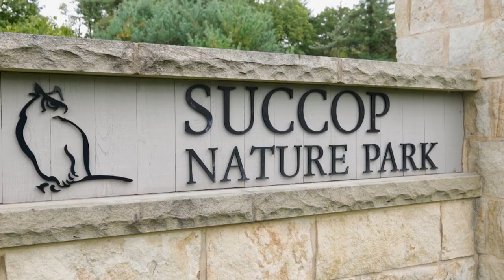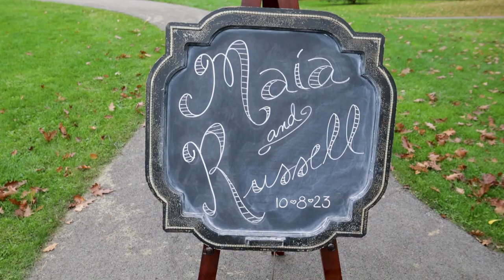Maia + Russell | Highlight Film (10.8.23)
Our wedding highlight video!!

Videographer: Jeremy Murray with Bellagala